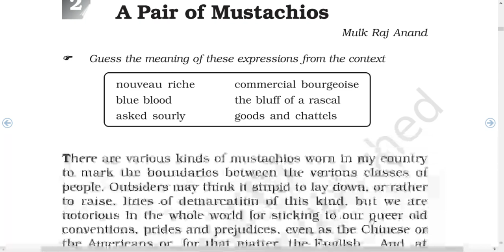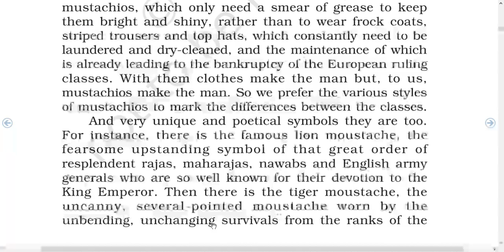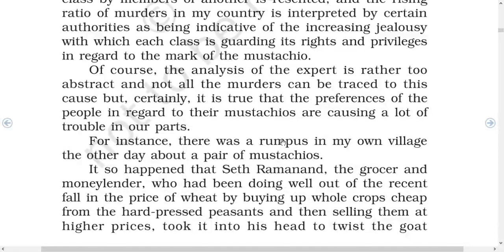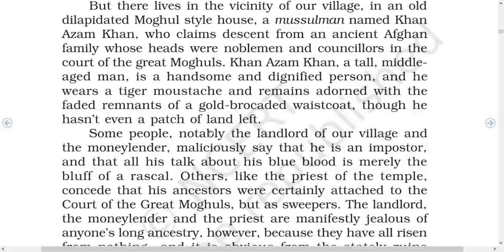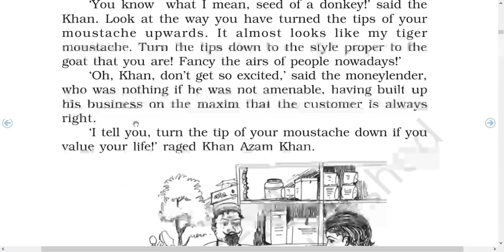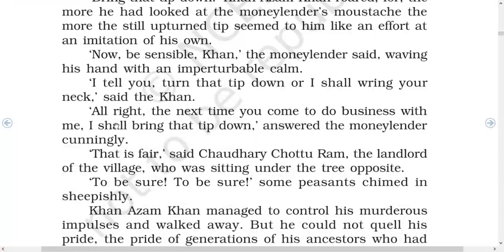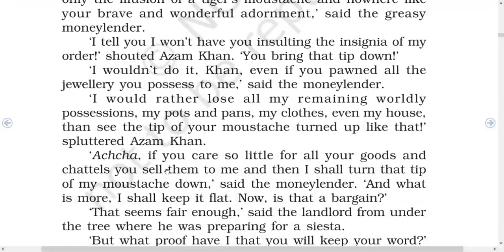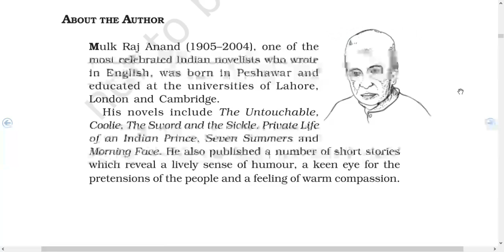A Pair of Mustachios, class 11 English NCERT Woven words, HINDI EXPLENATION. GYAN VIGYAN BRHAMGYAN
class 11 English NCERT book Woven words#_,# HINDI EXPLENATION BY MK PANDEY#, GYAN VIGYAN BRHAMGYAN#